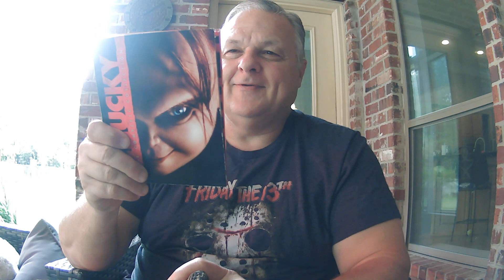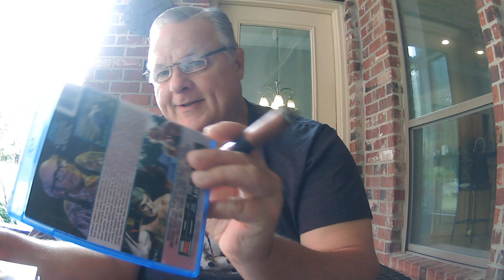October Challenge 2022 Day 27